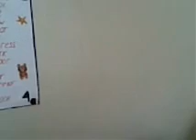Mongol lord of the ring